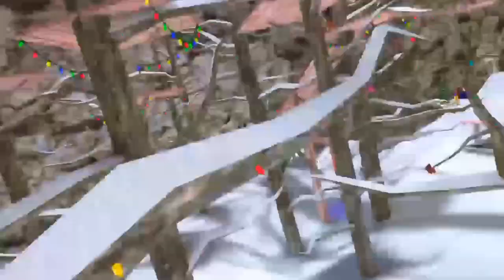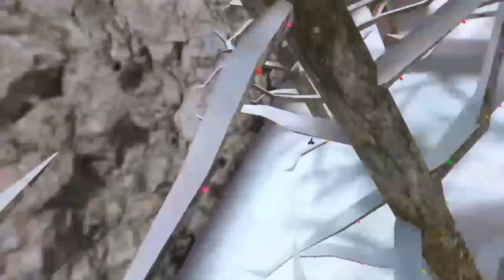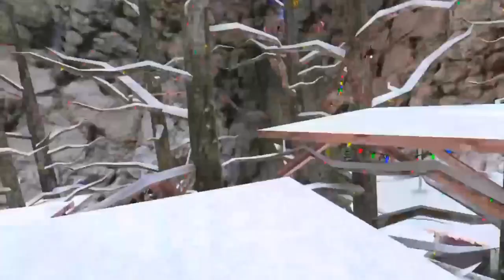gtag Phoenox champion clips#viral